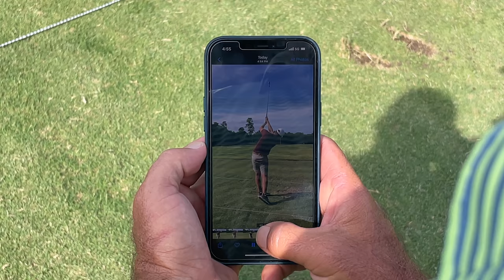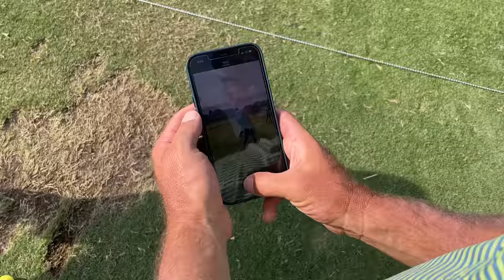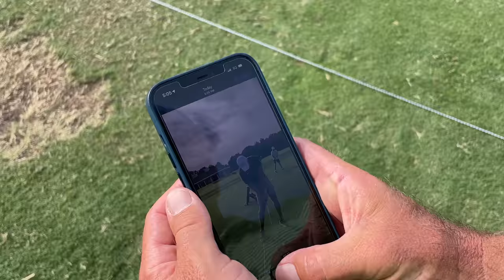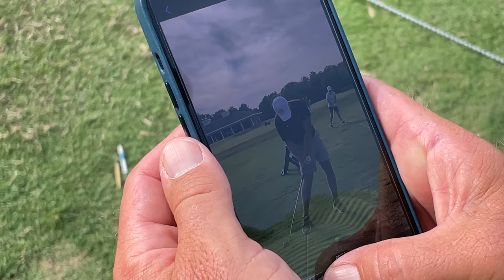How to ROTATE OPEN and hit BOMB DRAWS. Milo Lines, PGA Teaches Jack to Hit BOMB DRAWS @ VA golf sch.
Thanks to Milo for coming on!

We release new videos 3x a week.

IMPROVE your driving today!

@MiloLinesGolf sub!